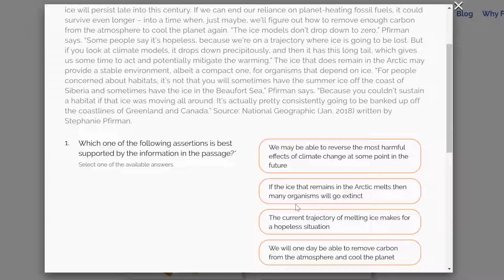🙌 Join Fraser's UCAT Bootcamp For Free Resources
Your One-Stop-Shop For Free UCAT Resources:
👩‍💻 Online Practice Exam
📱 Interview Offer ATAR Calculator
👨‍🏫 Online Course For All 5 Sections & More!